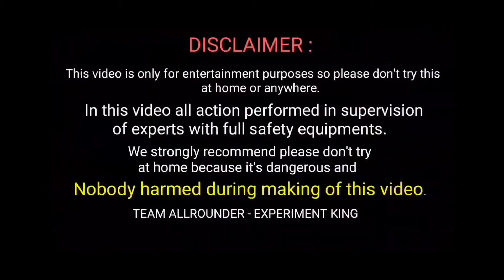क्या हुआ जब दो 7 shot को एक साथ जलाया@MRINDIANHACKER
short
crazy xyz
water experiment
science experiments
youtube shorts
easy science experiments
home experiments
best experiment
asteroid
cool science experiments
best experiment in india
experiment shorts
nasa
hindi experiment
iphone
experiments in telugu
hindi experiment
iphone
experiments in telugu
we made 100% white car
total white
samsung
science experiment
science project
matchsticks cain experiment
diwali bomb experiment
diwali creaker experiment
diwali experiment
matchsticks chain vs diwali bomb
bijali bomb vs matchstick chain
educational experiment
educational science activity
hindi experiment
iphone
experiments in telugu
total white
samsung
science experiment
science project
matchsticks cain experiment
diwali bomb experiment
diwali creaker experiment
diwali experiment
educational experiment
educational science activity
elephant toothpaste world record
to help you sleep
oddly satisfying video
experiments
fun
amazing fact
3 most dangerous experiments by influencer dipak
best badges nba 2k23
best guard build nba 2k23
2k23 dribble tutorial
african parents prank tattoo
african parents prank pregnant
african parents prank tiktok
krakstv vox pop compilation
krakstv caramel plug
krakstv pregnancy
killer asteroids
planet defense